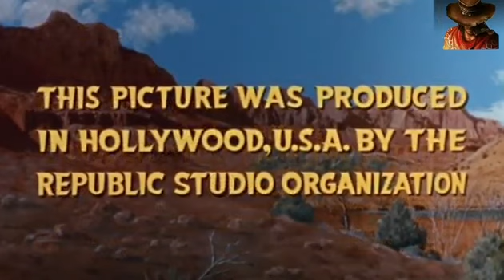فيلم الغرب الأمريكي الرجل الوحيد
فيلم كاوبوي مترجم بجودة عالية,

New Action western film,
full HD action western film,
full Thriller western movie,